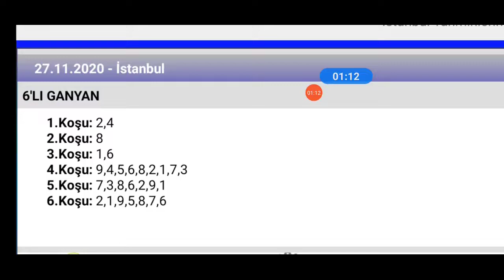27 Kasım 2020 TJK İstanbul 1 nci altılı 🏇 at yarışı tahminleri altılı ganyan tahminleri